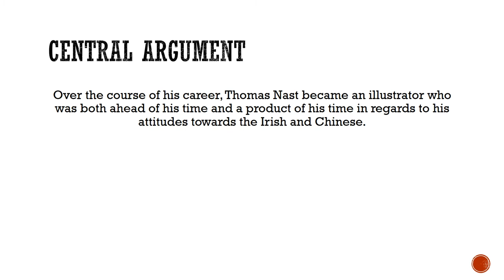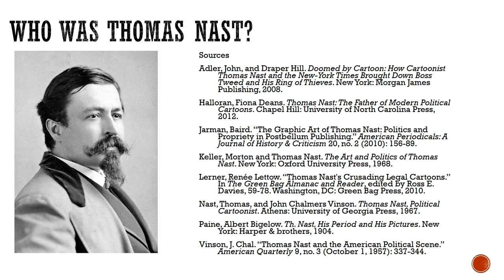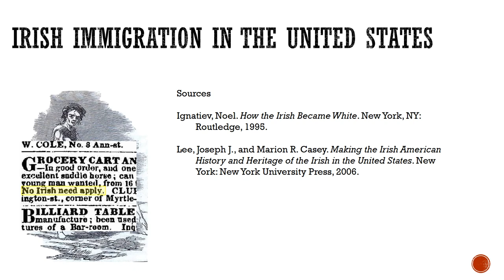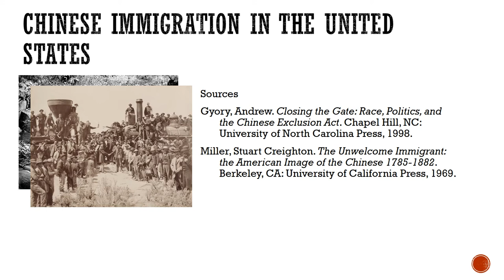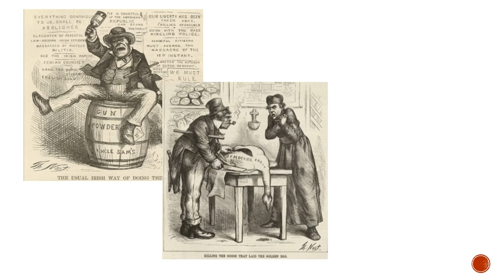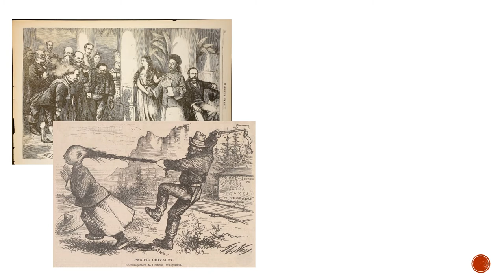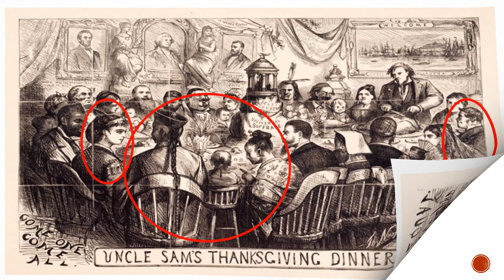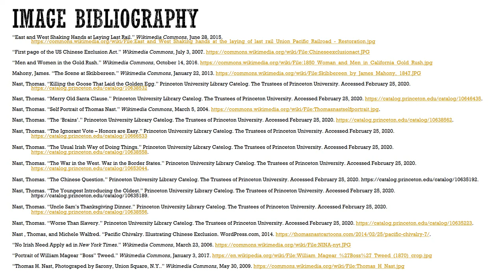Thomas Nast: America’s Mirror of the 19th Century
This is a video PowerPoint presentation on Thomas Nast's attitudes regarding Irish and Chinese immigration into the United States in the 19th century.